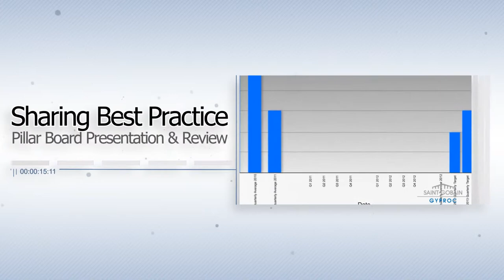Lean/TPM Manufacturing Media - Showreel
Short introduction video highlighting key media projects that Studiowide have been involved in recently. Part of our video production service has been designed to support best practice in manufacturing and process environments. We provide a range of media services that assist Lean and TPM programmes.